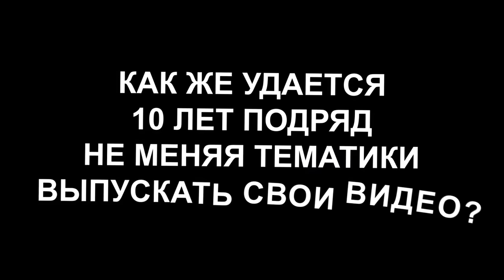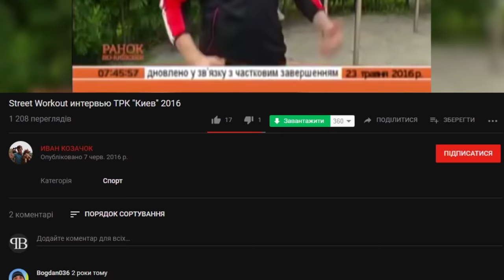Первые Воркаутеры. Где они сейчас?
Описание: В этом видео, я расскажу вам с чего начинался воркаут в России. Я списался с такими спортсменами как Михаил Баратов, Богдан Корженевский и Олег Аксенов, которые стояли у истоков этого спортивного направления. Сегодня вы узнаете где они сейчас, чем занимаются и что думают о воркауте нашего времени.

▪️ТЕЛЕГРАМ (Анонсы видео и новостей со всех моих проектов, мысли по поводу тренировок и спорта)
▪️Инстаграм (Пишу о жизни в Китае, делюсь фотографиями, мыслями и нарезками с тренировок)